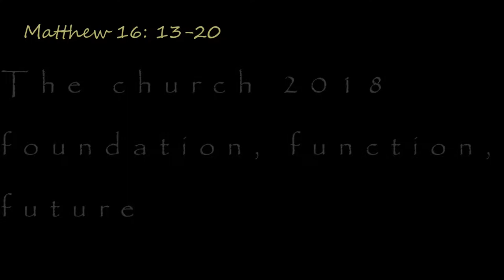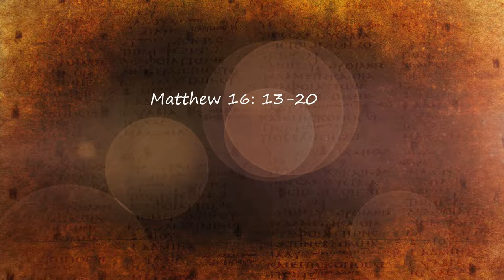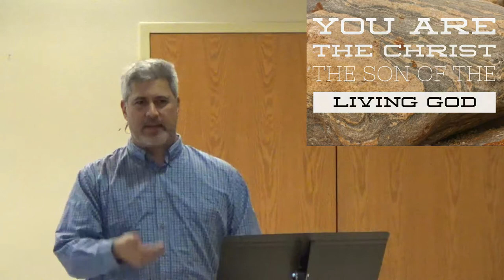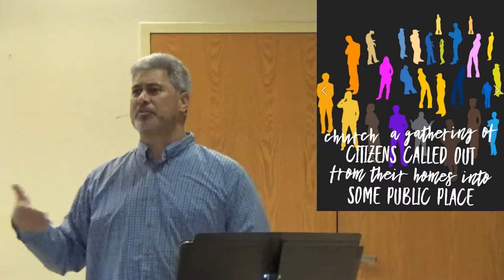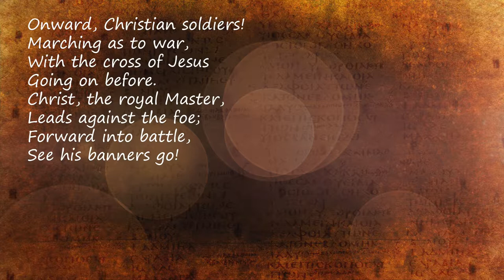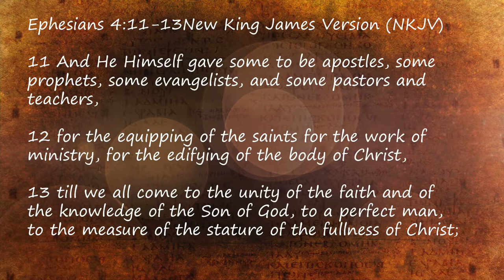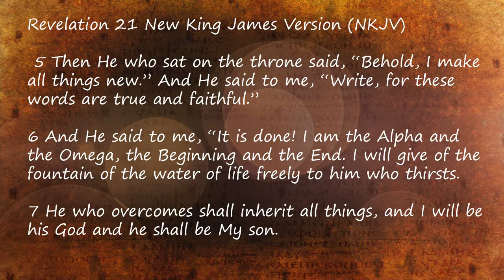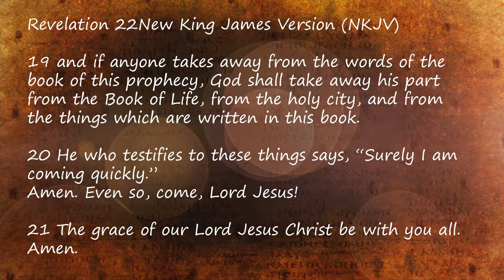20180107 Matt 16 13 20 the church 2018 foundation function future